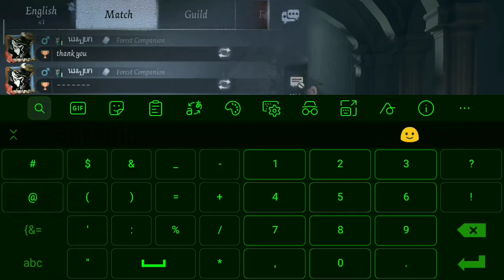wildling.exe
Your like is an honor for me xD

Enjoy :D